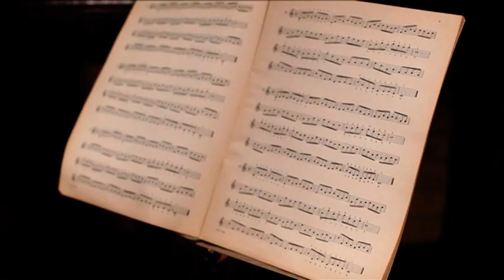Closterkeller "Bez Odwrotu" - making of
Zapraszamy do oglądania materiału making of z planu najnowszego teledysku Closterkeller „Bez Odwrotu".